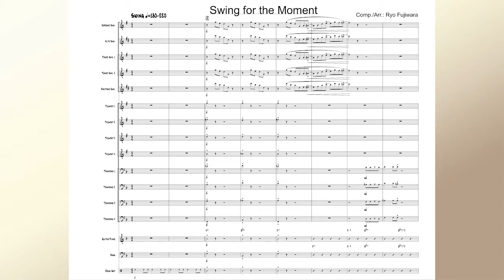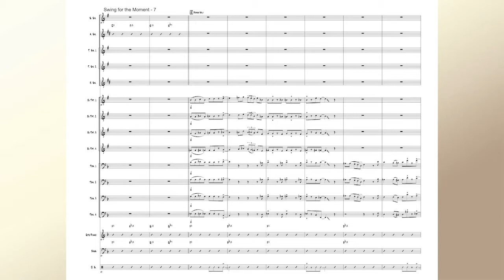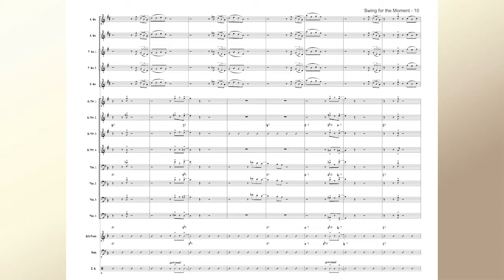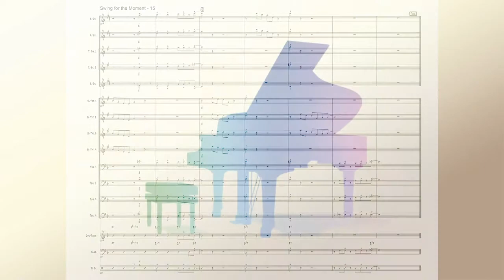Swing for the Moment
Second of my big band composition while as a jazz composition major.
Because I've lost the original video recording of the tune, this recording is the audio file created using (Finale) midi file to Logic Pro.

Instrumentation:
Soprano Sax (Alto 1)
Alto 2
Tenor 1
Tenor 2
Bari Sax

Trumpet 1
Trumpet 2
Trumpet 3
Trumpet 4

Trombone 1
Trombone 2
Trombone 3
Trombone 4

Guitar/Piano
Bass
Drums